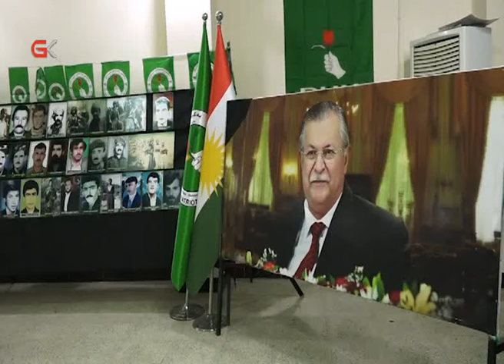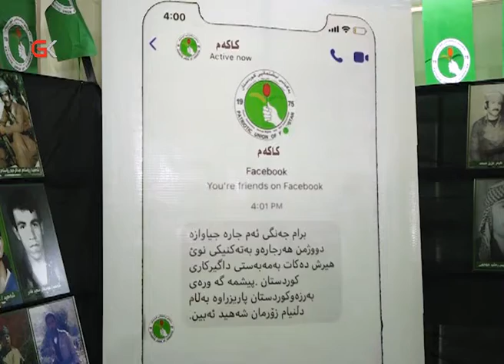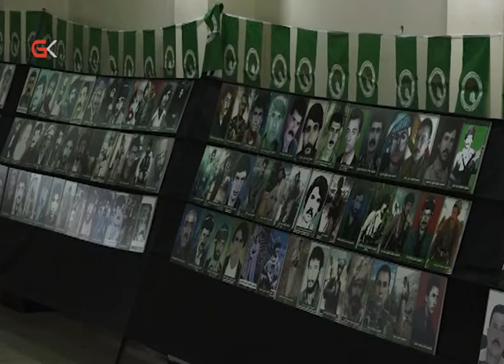لە شارەزوور پێشەنگایەكی وێنەی بۆ یادی شەهیدانی یەكێتی كرایەوە